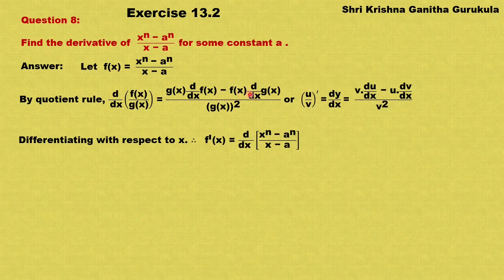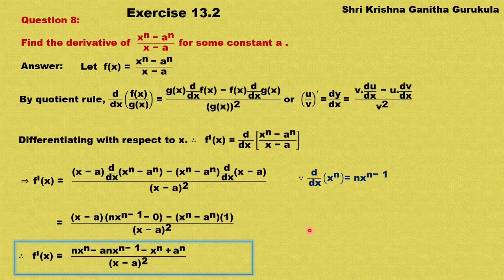Solution of Ex 13.2 Question 8|1st puc Limits and Derivatives in Kannada|How to solve ex 13.2 Q 8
and
My Channel on Cooking